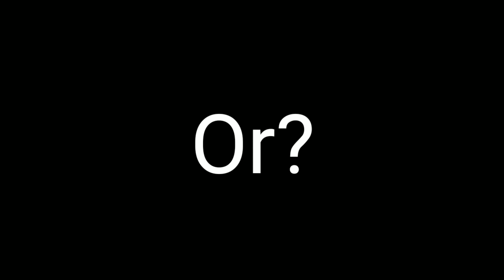Sino ang mas Pogi? | Ashley's Brother or Angela's Brother | BIG BROTHERS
May Kuya pala si Ashley Del Mundo at Angela Tungol. Sino ang mas pogi sa dalawa? Christopher Tungol or Vincent Felix Del Mundo.

can't get out can't get out please get out,
can you get me out of jail petey pablo,
i just can't get out my head,
can't get out karaoke pbb,
can't get you out kylie minogue,
can tay k get out,
can't get car key out of ignition,
can't get out lyrics cover,
can't get out lyrics jem and ashley,
rolyn christopher tungkol,
rolyn christopher ramirez tungkol
christopher tungol vlog,
christopher tungkol,
christopher tungkol pbb,
christopher tungkol audition,
christopher tungkol star hunt,
angela and christopher tungol,
rolyn christopher tungkol,
angela and christopher tungkol dance